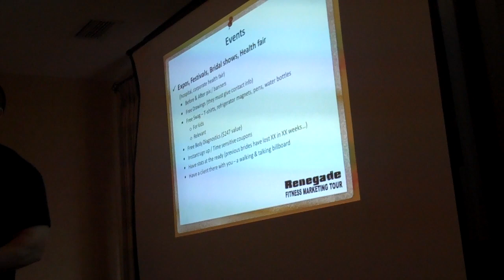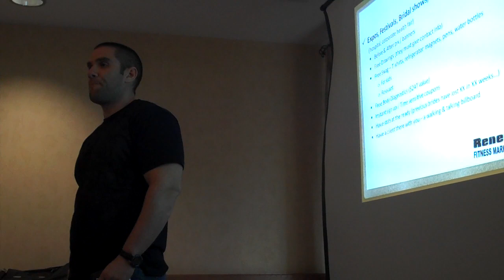Networking with Josh Carter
Personal trainer marketing experts Bedros Keuilian and Josh Carter reveal how to generate leads and get new clients at live events like bridal shows, health fairs, and comunity events. This is an actual segment from their live Renegade Fitness Marketing workshop.